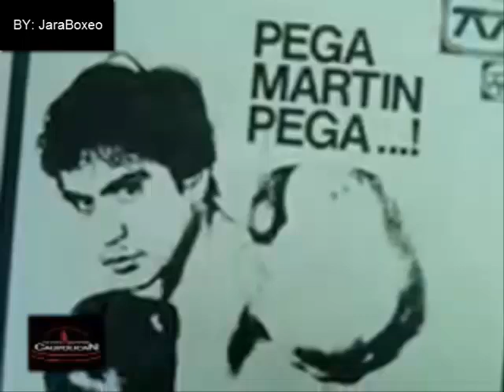★ Martín Vargas★ ~ Tributo ~ "La Leyenda "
Tributo al mejor boxeador que a dado Chile junto a Artuto Godoy y Carlos Cruzat. Martin Vargas un ídolo nacional y leyenda del deporte chileno.  Este es el primer tributo  de el de  todo youtube. La leyenda del boxeo chileno.
Estadísticas
Total 109
Victorias 91
 • Por nocaut 68
Derrotas 15
Empates 3
No presentado 0